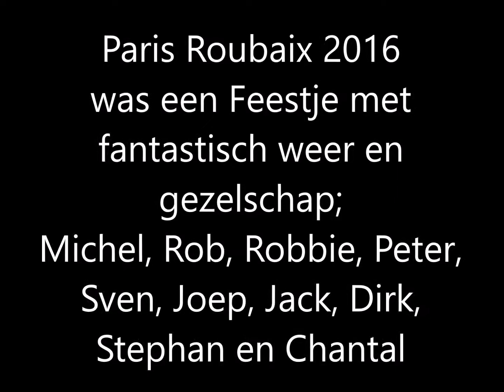PARIJS ROUBAIX 2016 BIKE ZONE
PARIJS ROUBAIX 2016 WAS EEN FEESTJE. Goed weer en uitstekend gezelschap. Geen muziek dit keer, maar geniet van de stilte van de Kasseien!